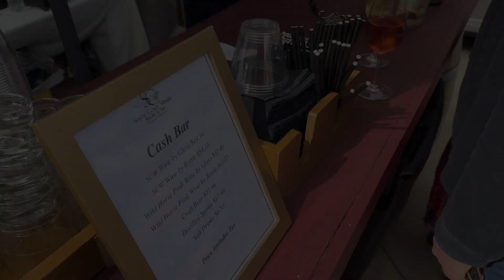The Wine Farm 2/17/24 - Day 4,819